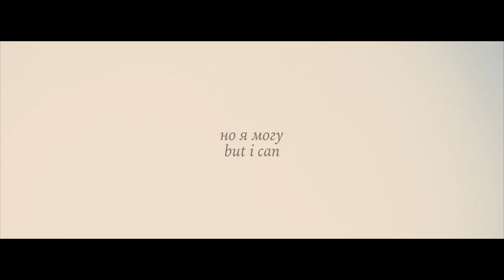My backstage. Armenian Church Moscow2016 (short version)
Красивейшие моменты со съёмок в церкви